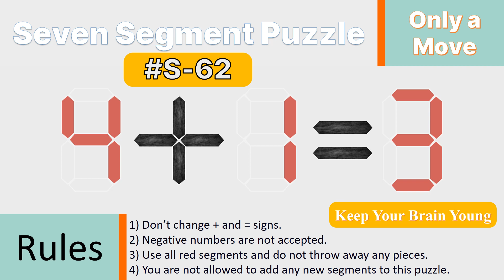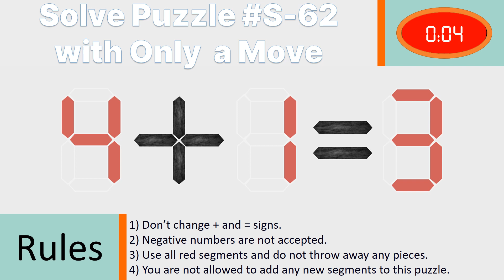Seven Segment Puzzle no.S-62 ( 4 + 1 = 3) With solution.